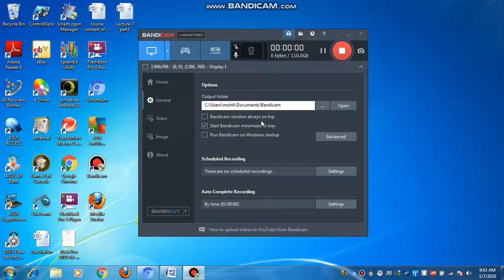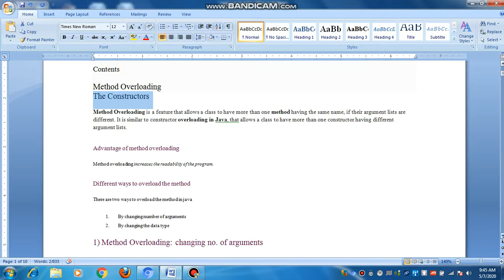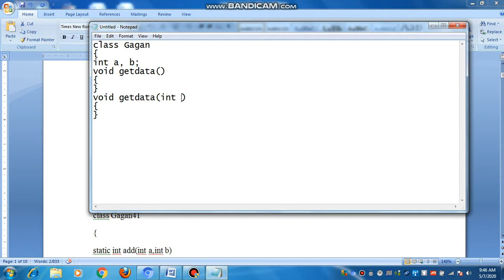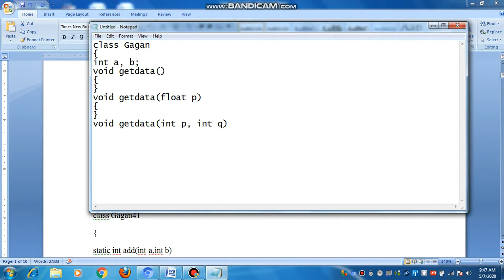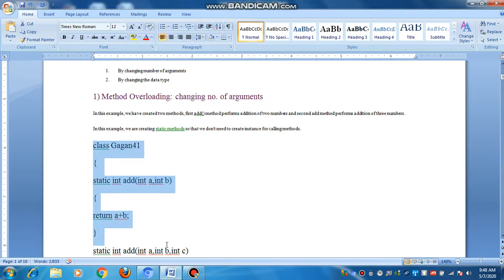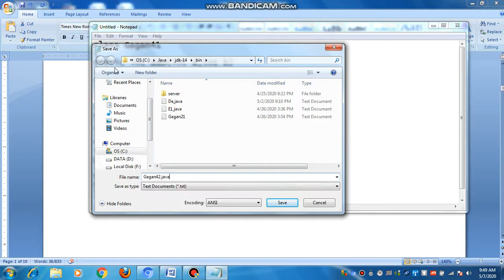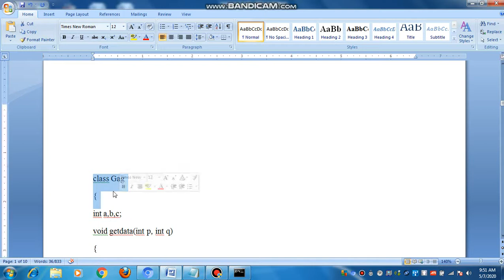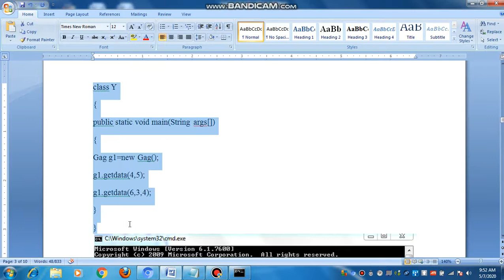Lecture 7 part 3 Method overloading by gagandeep kaur